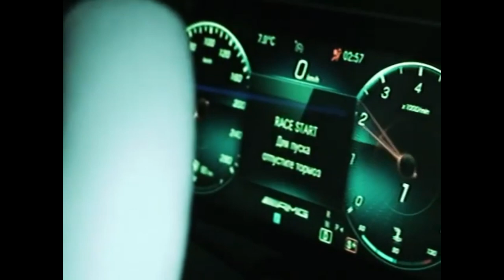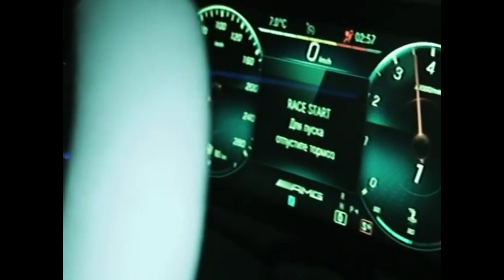✨FREE✨ MAYOT x LOVV66 x SEEMEE Type Beat - Shake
✨Для некоммерческого использования!
Чтобы загружать на площадки необходимо приобрести БИТ!!!

Ignore